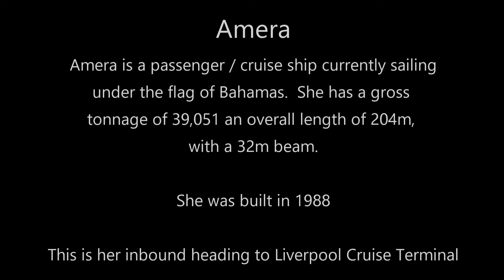Amera Arriving in Liverpool on her Maiden Visit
Cruise ship Amera arriving in Liverpool on her maiden visit.  We see her arriving by Seacombe Ferry Terminal before easing her way over to Liverpool Cruise Terminal.  She has been Amera since 2019, she has been previously named Royal Viking Sun (1988), Seabourn Sun (1999) and Prinsendam from 2002 to 2019.  She is with us for an overnight stay.  She is 34 years old and currently sailing under the flag of Bahamas.